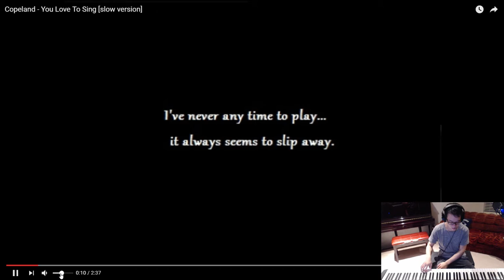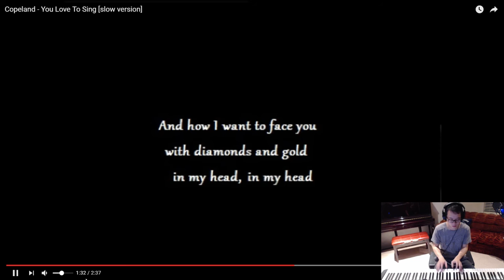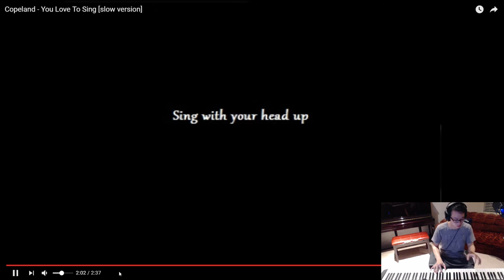Chewie Plays: You Love To Sing (鋼琴\piano playover)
鋼琴家/Pianist: ChewieMelodies

原曲資訊/Original Song Info:
歌名/Name : You Love To Sing

這不是這首歌的鋼琴版 - 他只是在聽著歌即興演奏。這是在實況的時候錄的，所以他有在裡面跟觀眾聊天。
This is not a piano cover of the song - he is just playing on top of it. It was recorded during a live stream, hence there is talking in the video.

我上傳這些影片不是為了自己的利益 - 更何況彈鋼琴的不是我。我會上傳純粹是因為我想要在其他地方聽這些音樂。
I don't upload these videos to gain profits/views/fame - plus I am not the pianist in the videos. I only uploaded them so that I can listen to them when I'm on a different device. All the work belongs to ChewieMelodies.